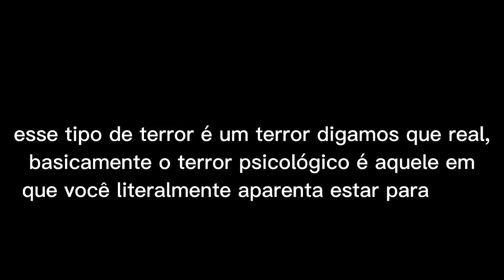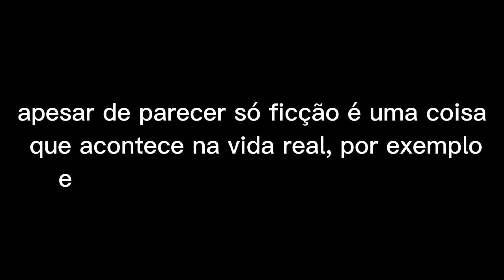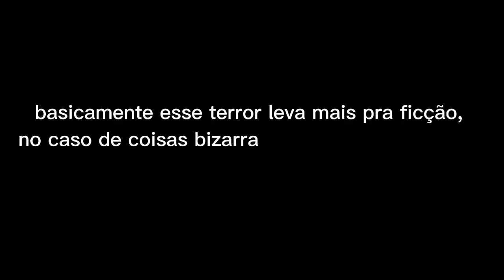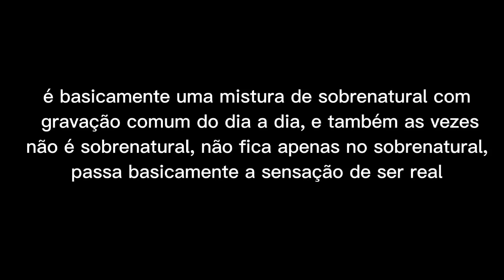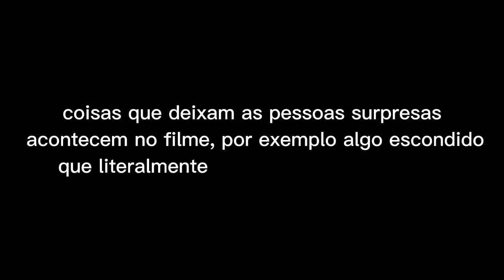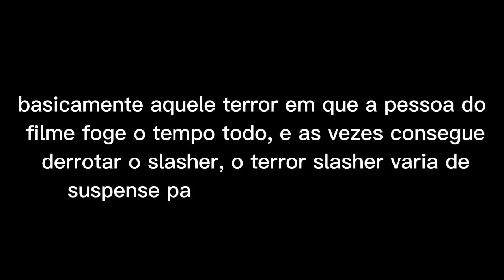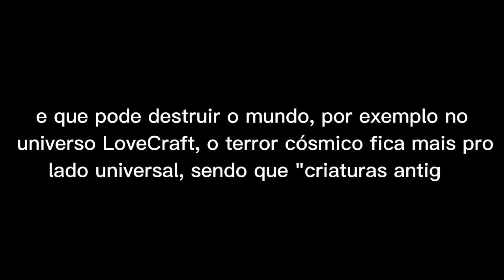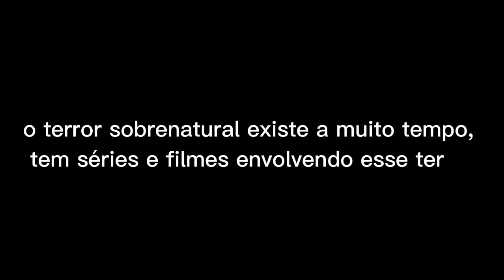O ICEBERG DOS TIPOS DE TERROR | HORROR – (ESPECIAL 1000 INSCRITOS)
O CONTEÚDO DO CANAL, É PARA ENTRETENIMENTO, TUDO FICTÍCIO! PARA QUEM GOSTA OU AMA O TERROR.

AS IMAGENS SÃO ILUSTRATIVAS, TODAS VEM DO GOOGLE/PINTEREST, VOCÊ PODE ENCONTRAR PESQUISANDO O DEVIDO ASSUNTO!

Os horários do canal são videos toda semana as18:20!

(AnarquiA)

Até mais 💀

‼Tem Haver com o video‼

Obscuroh
Terror
Lendas urbanas
tipos de terror
tipos de horror
Vídeo de terror